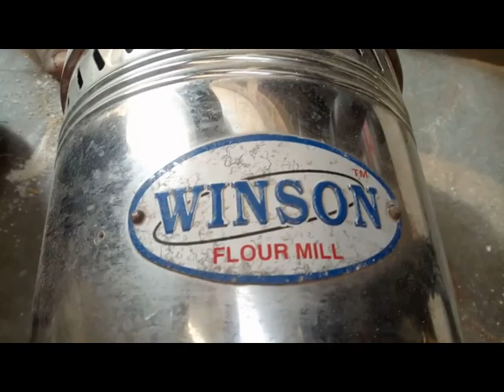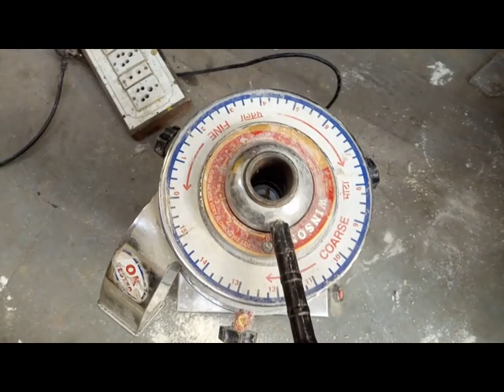आटा चक्की (How to Flour Mill repair) (Hindi)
Flour Mill Repair    Aata Chakki   Repair - Ghar Ghanti Repair in Hindi